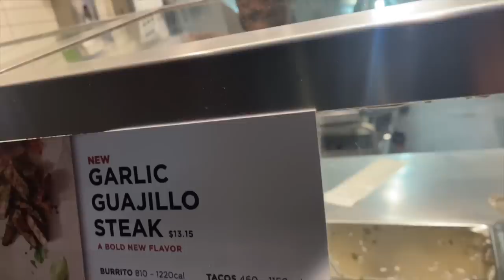Day In The Life| Lifewithcash Day W. Winn x Cutwtr Avengers Reunite Vlog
Honestly idek it was too much footage this day I realy just wanted some food. VIVIESS BACKKKKKK